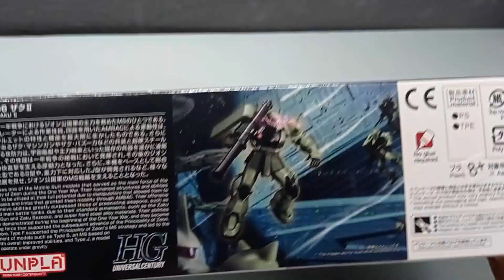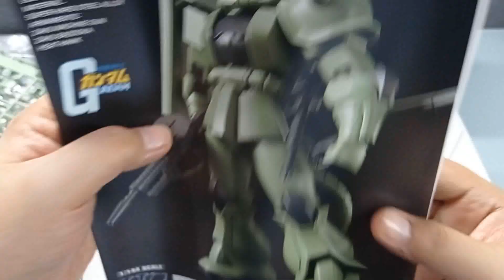HGUC MS-06 Zaku II (revive) review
The iconic grunt suit in the Gundam lore. Let's check my first Zaku model kit the Zaku II.
What to expect:
1. Intro-unboxing-unpacking
2. A minute of ASMR as usual :)
3. Speed build
4. Aesthetic and accessories
5. Articulation
6. Personal verdict